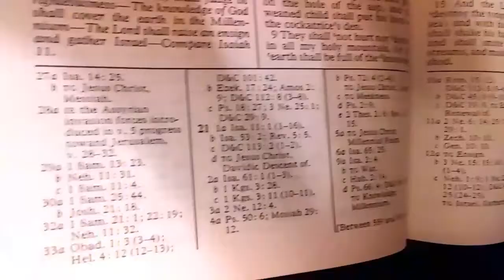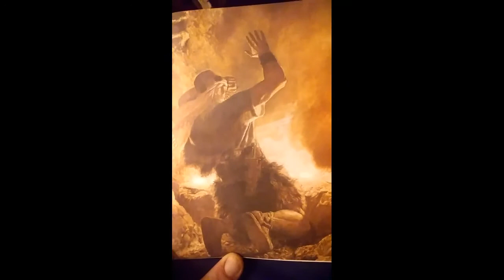The Book Of Moron